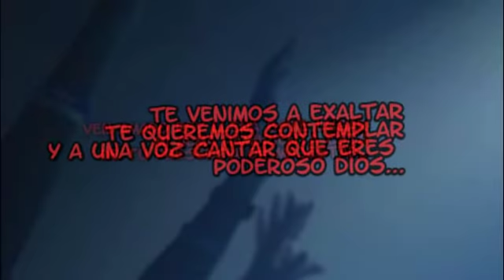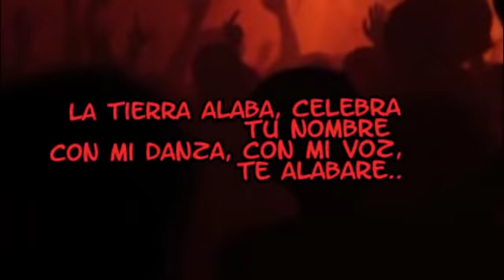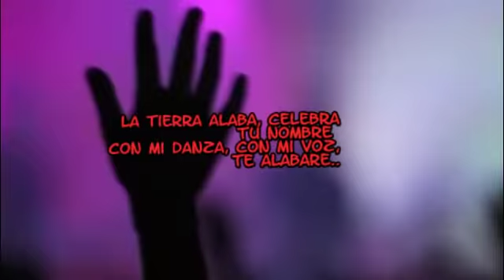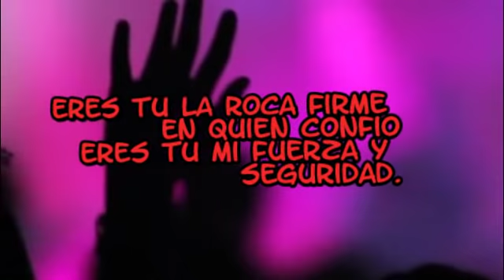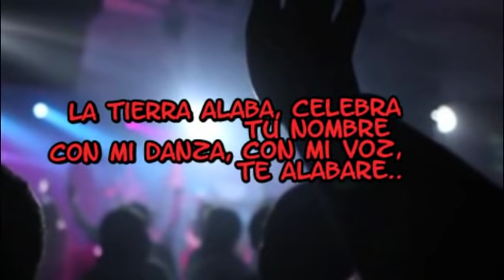TE VENIMOS A EXALTAR.. (ERICSON ALEXANDER MOLANO.)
vuelvo a ti es una producion cuyo objetibo es restaurar el corazon del hombre con la presencia de Dios. solo en su presencia encontraremos la paz, la sanidad, y la plenitud de gozo que nuestro corazon tanto decea. lamentaciones 3:40.Copyright Disclaimer Under Section 107 of the Copyright Act 1976, allowance is made for fair use for purposes such as criticism, comment, news reporting, teaching, scholarship, and research.